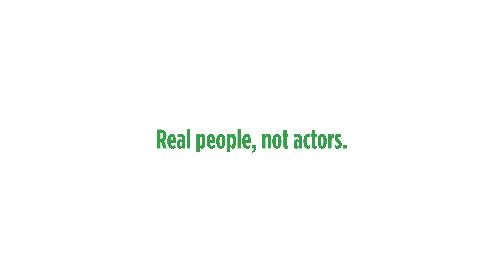Episode 2: What Makes Your House a Home?